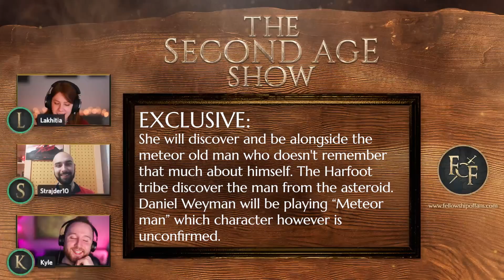EXCLUSIVE: Major HOBBITS & Meteor Man Leaks for LOTR: The Rings Of Power | TSAS #26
Hello friends and welcome back to another video where today we reveal some major Hobbit & Meteor Man leaks from the upcoming Amazon The lord of the rings: The Rings Of Power.